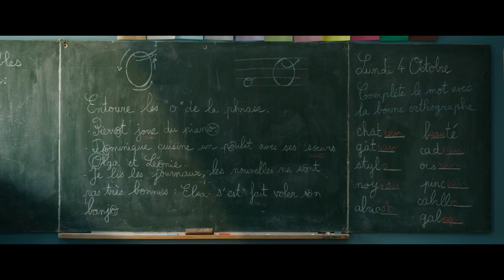Les petites victoires - Bande annonce FR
Sortie : 1er mars 2023

Entre ses obligations de maire et son rôle d'institutrice au sein du petit village de Kerguen, les journées d’Alice sont déjà bien remplies. L’arrivée dans sa classe d’Emile, un sexagénaire au caractère explosif, enfin décidé à apprendre à lire et à écrire, va rendre son quotidien ingérable. Surtout qu’Alice, qui n'avait rien vu venir, va devoir aussi sauver son village et son école…